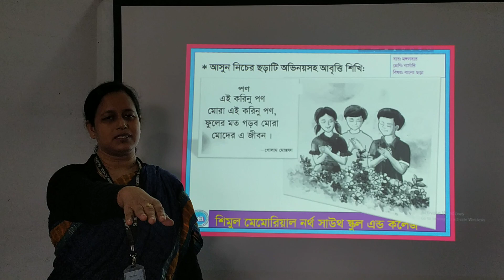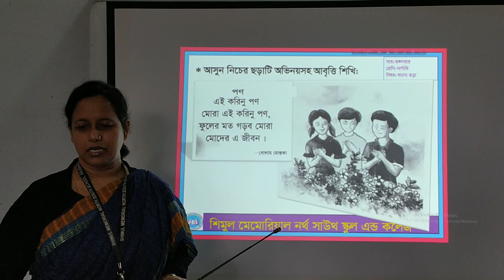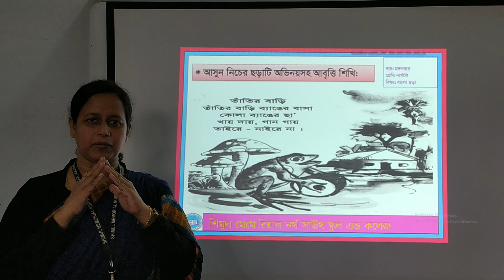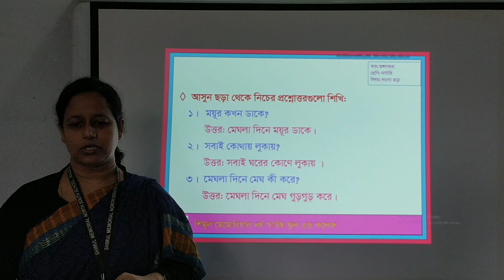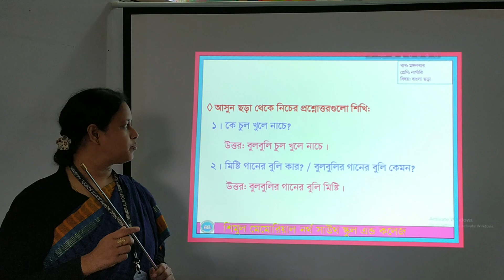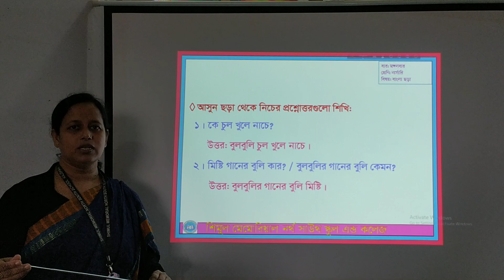Nursery Bangla- 25.08.2020